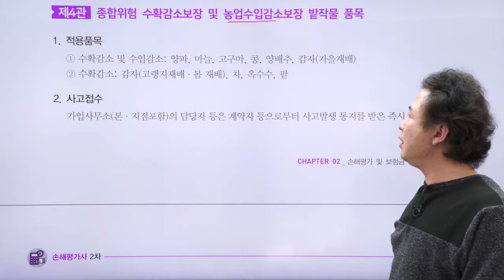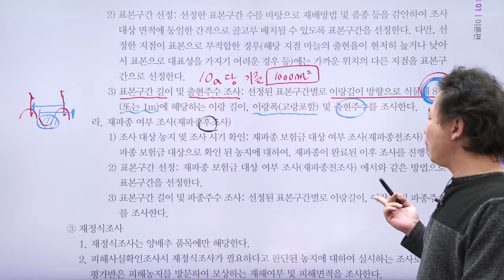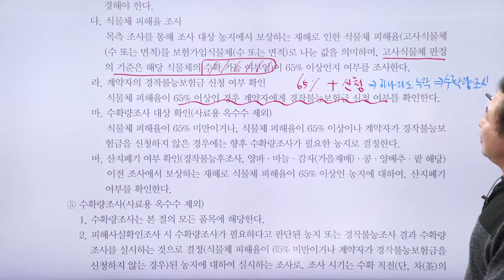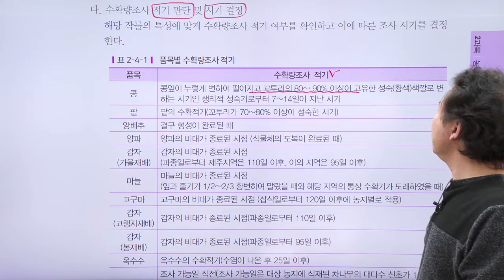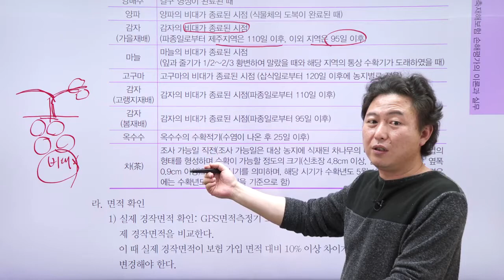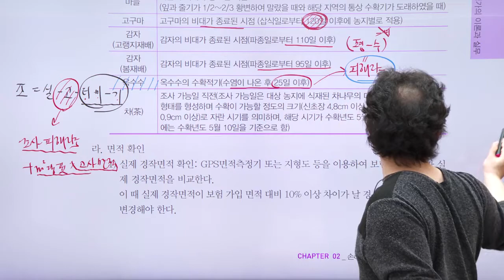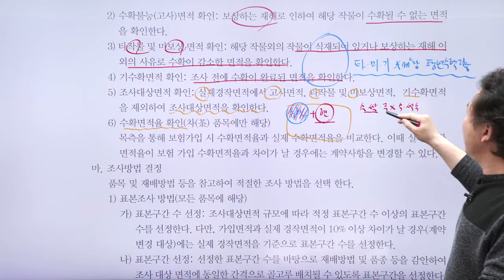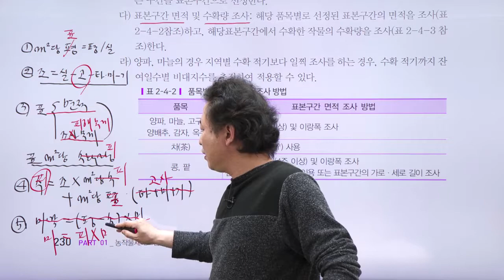손해평가사 2차, 2과목 기본이론 - 밭작물 - 문주화 교수